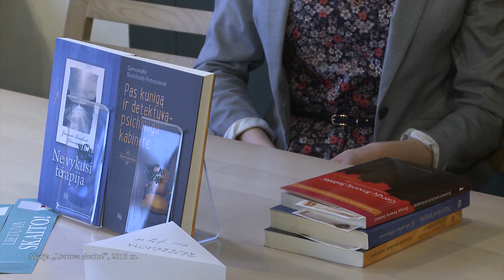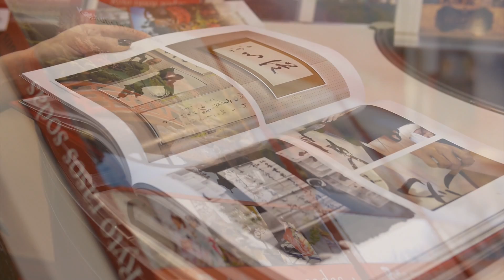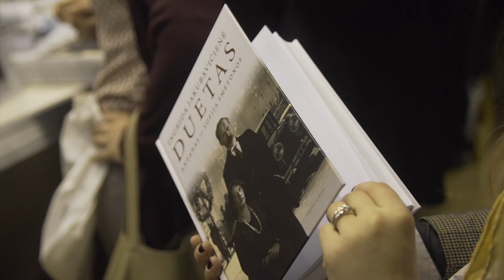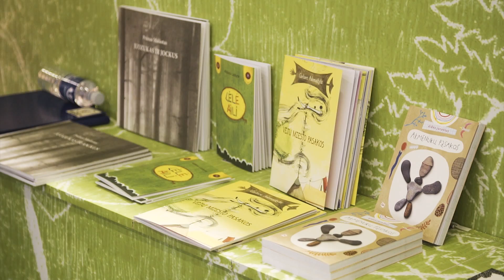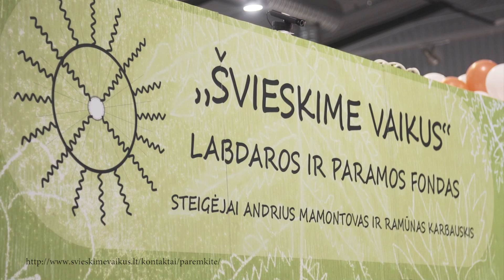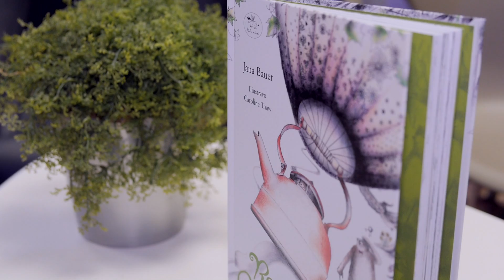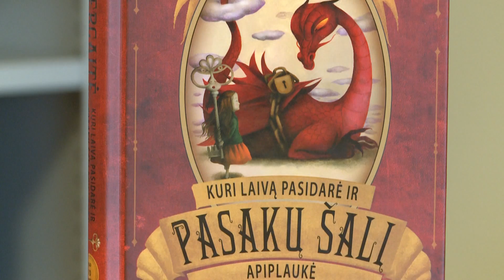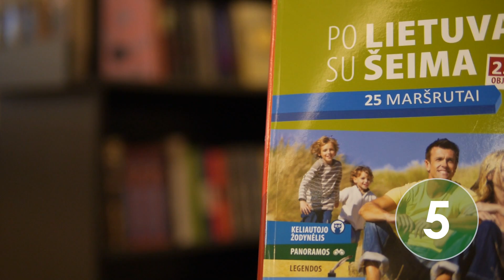„Knygos per „Penki TV“: Smetonų šeimos užkulisiai, japoniški sodai ir akcija „Lietuva skaito!“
Šios savaitės laidoje mes kviesime Jus dalyvauti akcijoje  „Lietuva skaito!“. Taip pat mūsų laukia kelionė po nuostabią Japoniją drauge su knyga „Ryto rasos sodas“.  Kartu su Ingrida Jakubavičiene užsuksime į svečius pas Antaną Smetoną ir jo žmoną Sofiją.  Po trejų metų pertraukos nusprendėme aplankyti fondą „Švieskime vaikus“ ir pažiūrėti, kaip įkūrėjams sekasi įgyvendinti jų ambicingus tikslus. Kartu su rašytoja Jana Bauer bei iliustratore Caroline Thaw aplankysime Raganiukę, kuri gyvena Gūdžiojoje girioje, o rubrikoje „Vaikų knygų lentyna“ mūsų laukia pažintis su labai drąsia mergina.